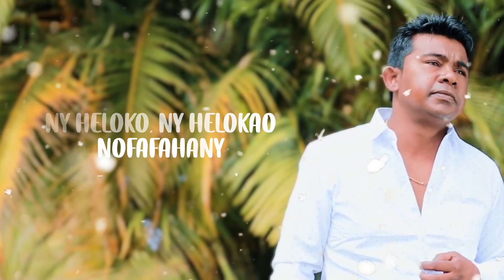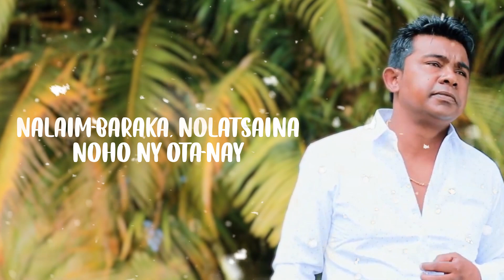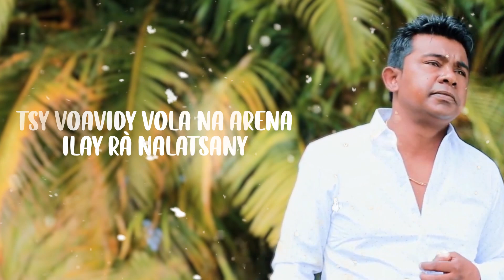FIRMIN - TSY MILA VALINY (Lyrics / Paroles)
FIRMIN - TSY MILA VALINY

Version lyrics